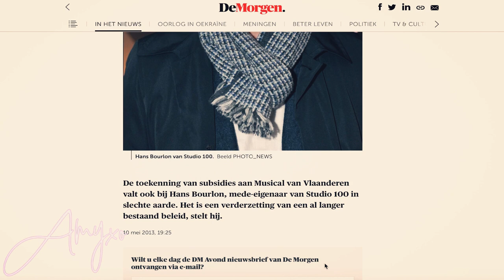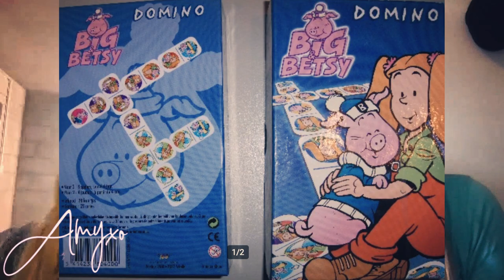Interview Met Betsy (Maike Boerdam) Van Big & Betsy! | Amyxo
Bedankt voor het kijken! xx